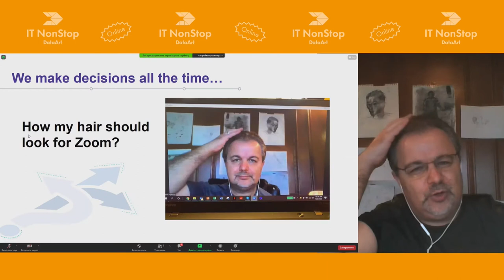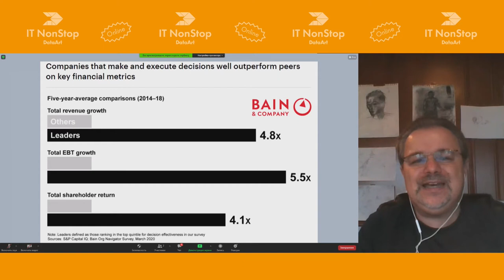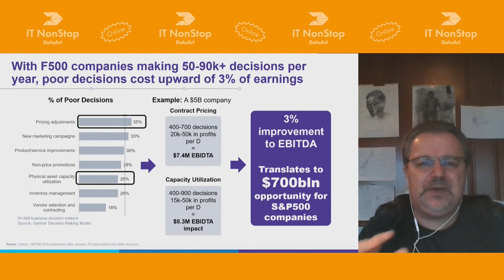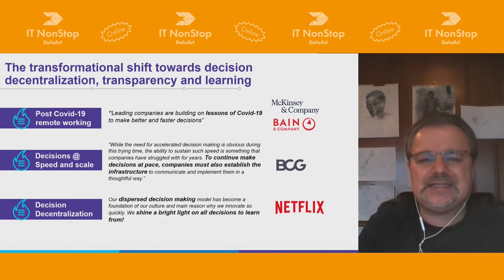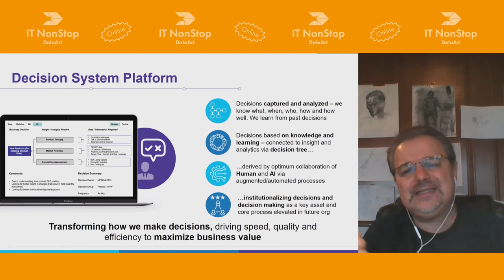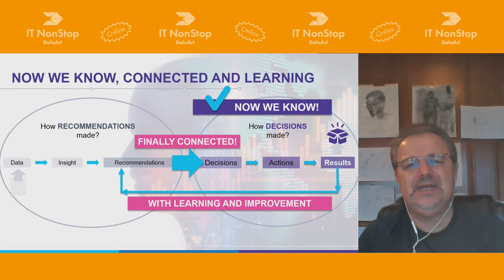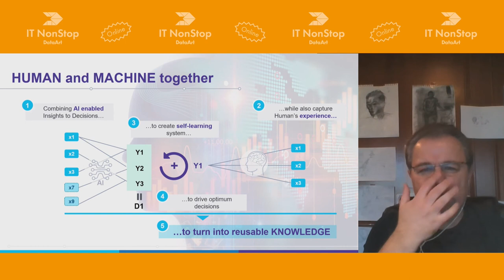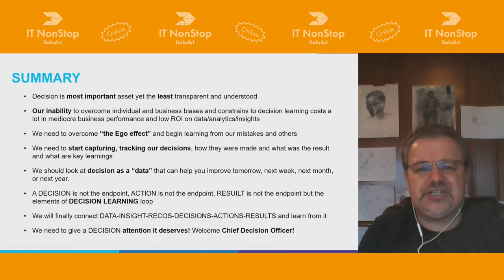«New Way of Decision Making», Eugene Roytburg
Eugene Roytburg
Ph.D. Managing Partner, Fractal Analytics
Thought leader in bringing Science, Foresight Analytics, and Consulting to business problem solving and decision making. Over 25 years of experience of developing predictive and foresight analytics based solutions, processes and technologies to address variety of problems, from engineering to social to business. Managing Partner of Fractal Analytics (4i was acquired in June 2017), leader in foresight driven growth strategy and analytics helping clients identify, develop and sustain future growth and innovation. Ph.Ds. in Systems Engineering from Minnesota and Applied Mathematics from Moldova University.